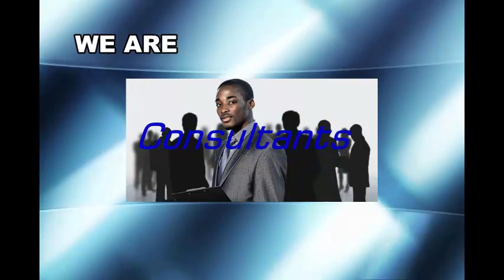We are multimedia experts_HomeTv Tutors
We are teachers!